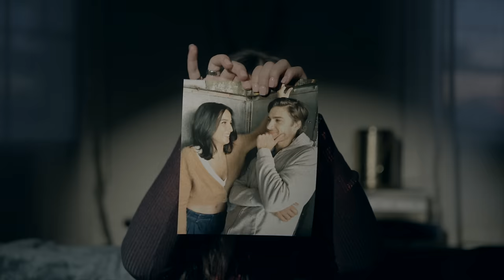Bella Rios - Ever After (Official Video)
Director/Editor: Nick Spanos
Producer: Kirbie Croshal
Director of Photography: Josh Almario
Grip & Electric: Justin Moore & Richard Tranley
Swing: Zach Jenkins & Devin Judin
Production Assistant: Scott Jannush
Stylist: Sinclair Tucker
Hair/Makeup: Mari Bowring
Hair/Makeup Assistant: Kori Hayne

Love Interest/Ex-Boyfriend: Elijah Van Zanten
Band Members:
Guitar: Ariel Bellvalaire
Bass: Alicia Vigil
Drums: Jessica Goodwin